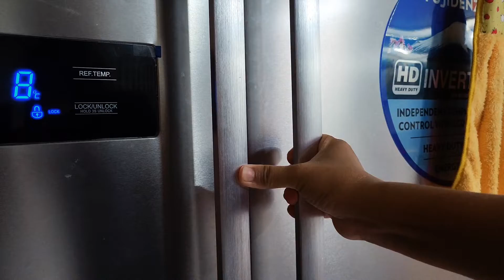Tender and Juicy Rosemary Chicken | Cooking video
In this video, we're cooking
Airfried rosemary chicken